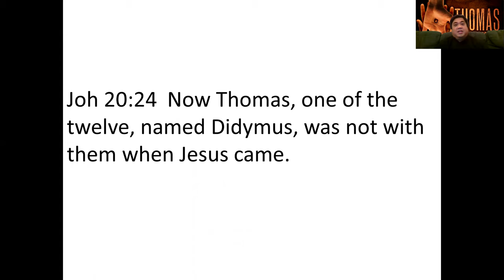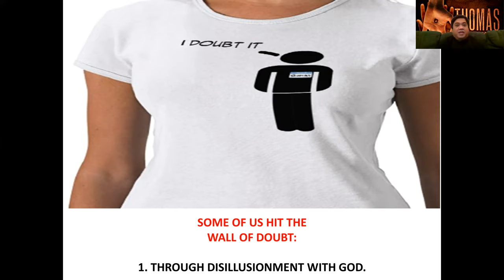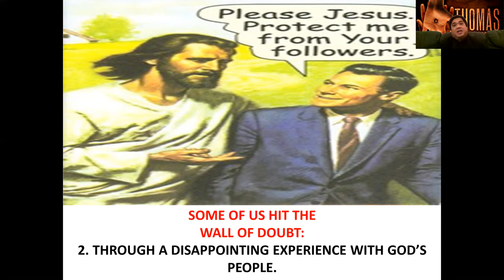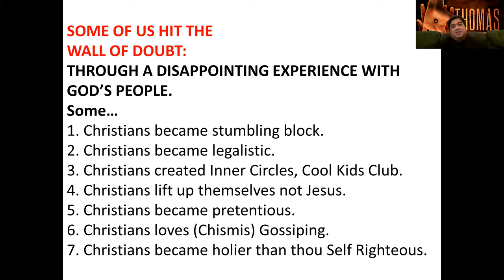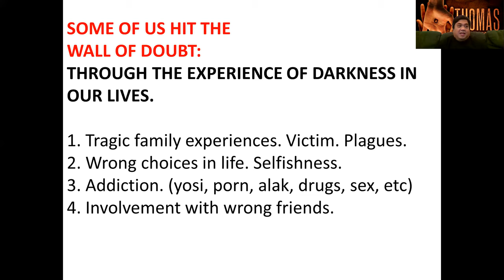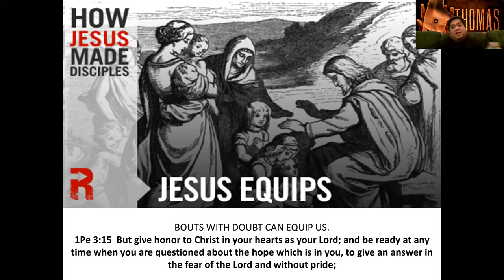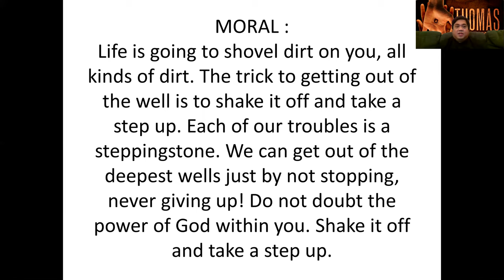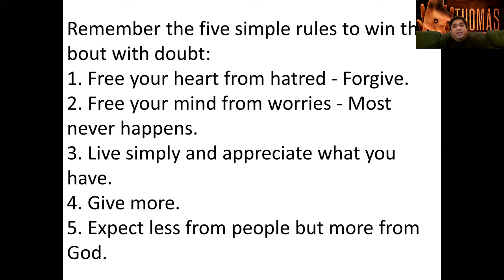I hate to hesitate!